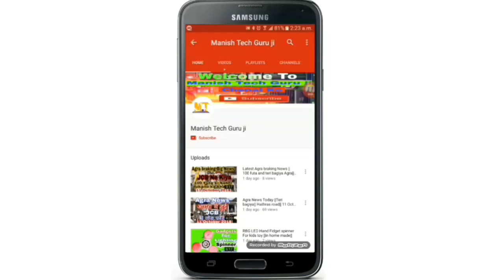खराब Tv kit से Amplifier बनाये || how to make amplifier || tv kit se amplifier kiase banaye || hindi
Hello friends aaj mene is video me kharab tv kit se amplifier bana kar dikhaya hai ye 100% work karata hai aap bhi purani tv ki kit se amplifier bana sakate ho ise banana bahut easy hai ok Thank you so much..